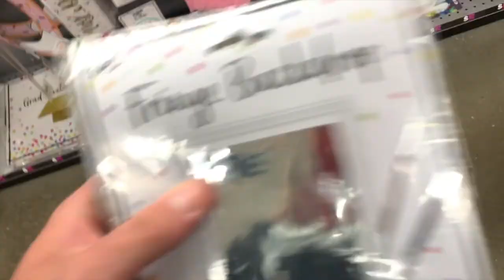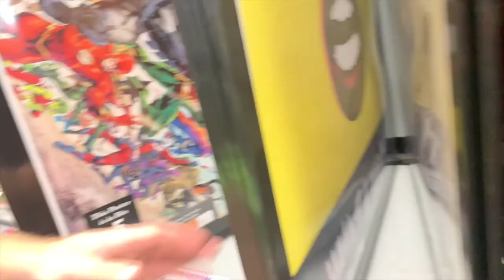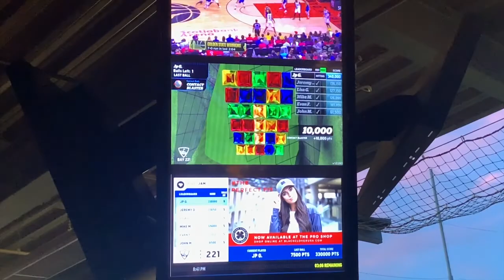DaVLOG #012 PINATA TIME! MAYBE HAD A LITTLE TO DRINK!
Almost done with the studio space, finally hung out there and had lots of fun!

GET THAT MERCH AND SHARE WITH FRIENDS!!

ALSO go follow our TikTok    @DaVLOGTOK